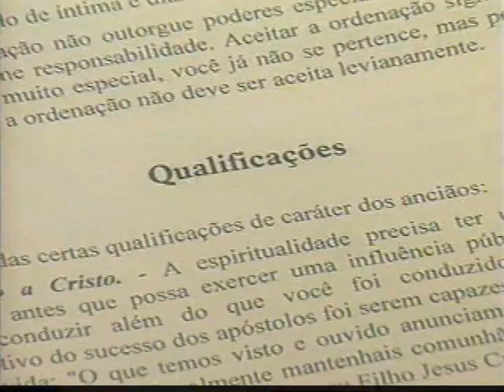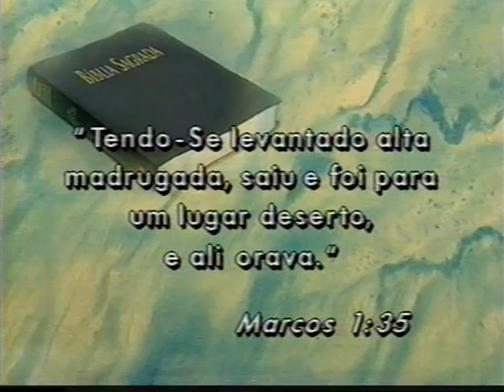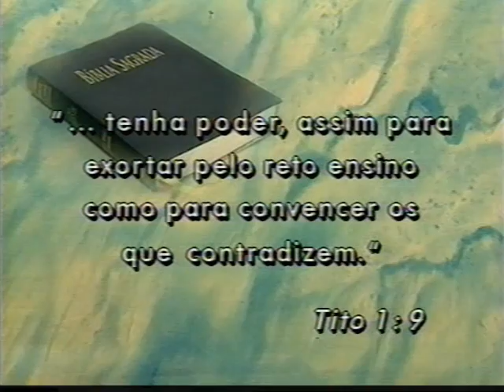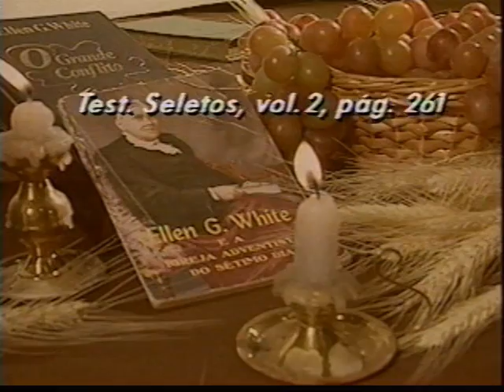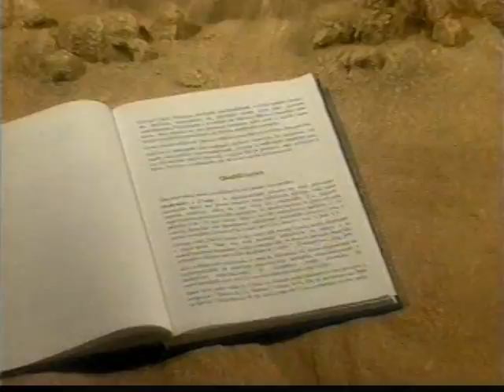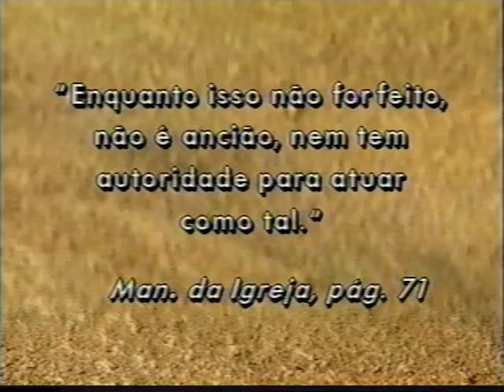Guia para Anciãos - Modulo 2 - O chamado, qualificações e ordenação